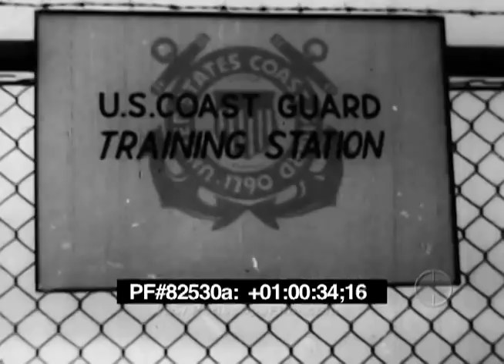SEMPER PARATUS - The United States Coast Guard Song 82530a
Semper Paratrus, the Coast Guard's song, is made into a music video in this War Department produced film which features footage of Coast Guardsmen training and at sea.